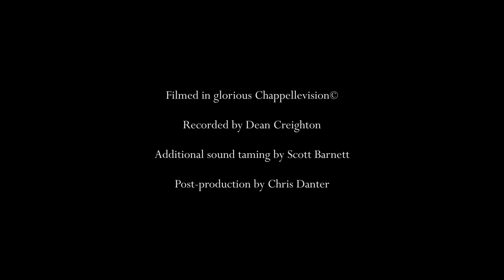Katey Brooks Live at Schtumm - Rhythm Of Love (Plain White T's Cover) (HD)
Katey Brooks performs 'Rhythm Of Love' - (Plain White T's) Live at Schtumm

A Schtumm Production...